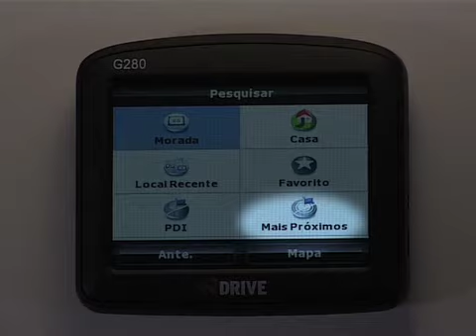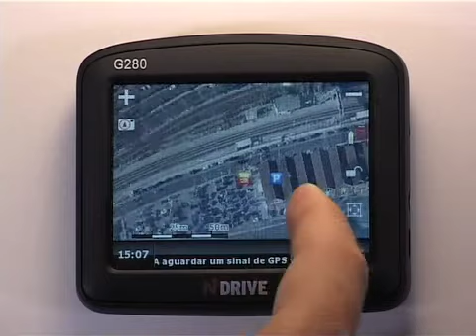NDrive - Procurar POI na proximidade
Como procurar um Ponto de Interesse perto de si.